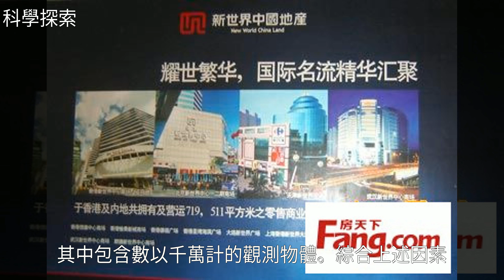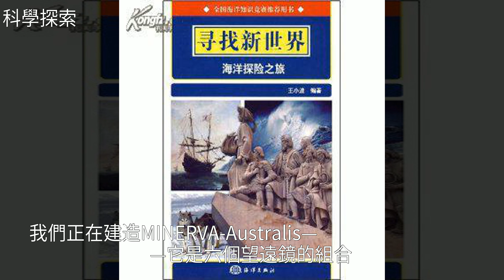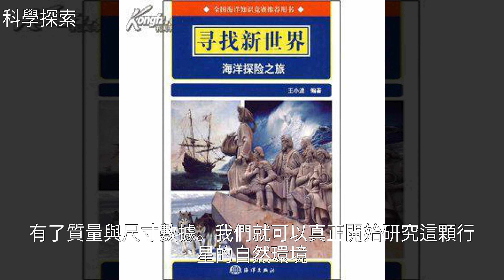TESS出發！尋找新世界！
TESS出發！尋找新世界！TESS出發！尋找新世界！地 球 , 開 普 勒 , 宇 宙 , N A S A , 昆 士 蘭 大 學